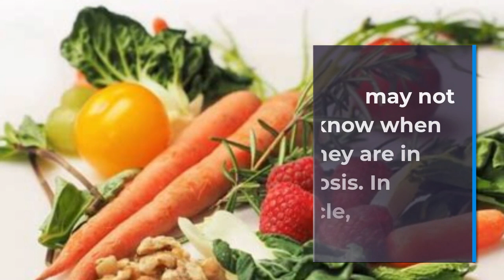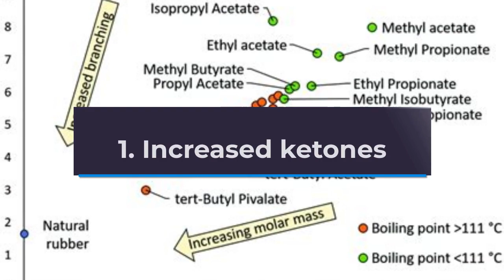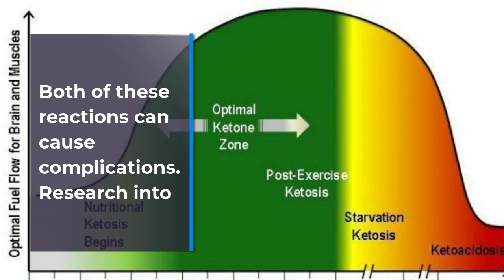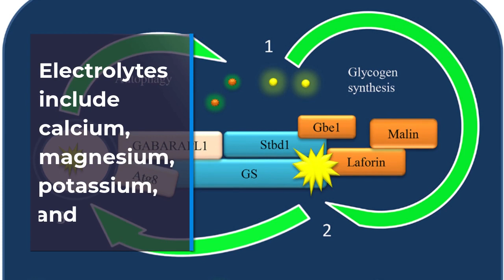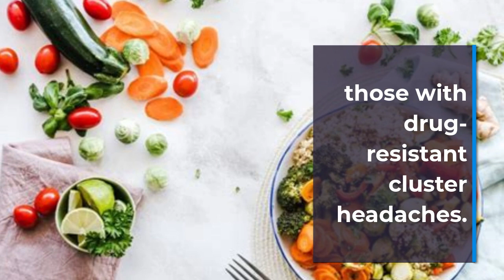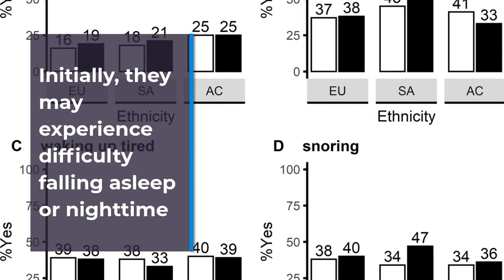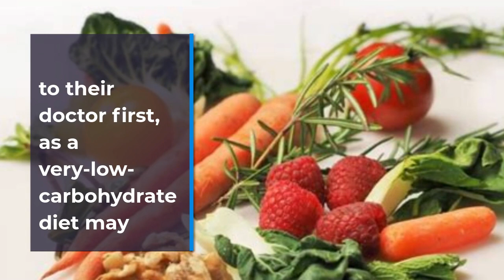What are the signs of ketosis? - Keto Challenge in my Life #20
The ketogenic diet aims to induce ketosis to burn more body fat. Knowing the signs of ketosis can help a person determine whether or not the diet is working.

1. Increased ketones
2. Weight loss
3. Thirst
4. Muscle cramps and spasms
5. Headaches
6. Fatigue and weakness
7. Stomach complaints
8. Changes in sleep
9. Bad breath
10. Better focus and concentration